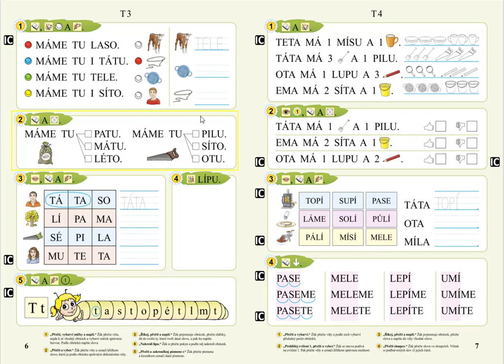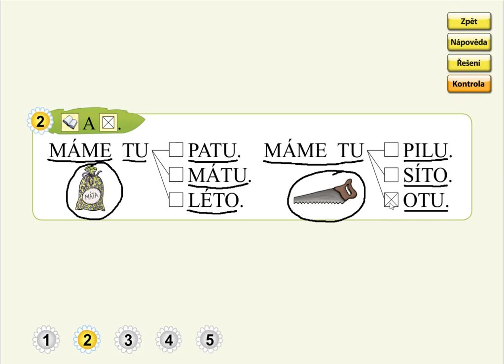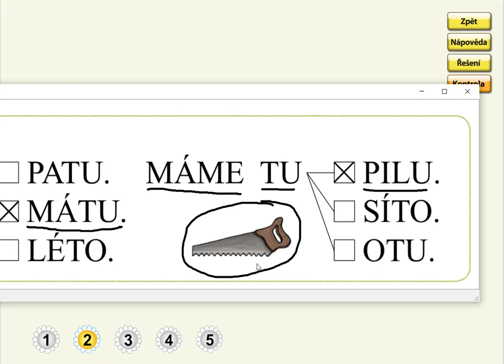Písmeno T (význam slov), SLABIKÁŘ 1, str. 6, cv.2